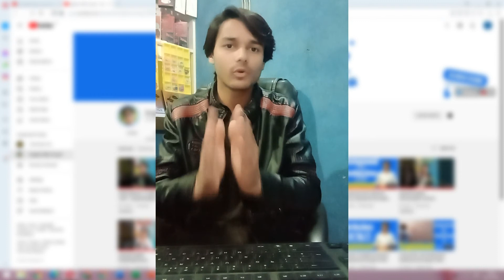Lose vs Loose in English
In this short video you'll learn about LOSE vs LOOSE. That what's the between these two words. I hope you'll learn a lot of knowledge from this shorts.
Don't forget to SUSBCRIBE, SHARE & COMMENT.